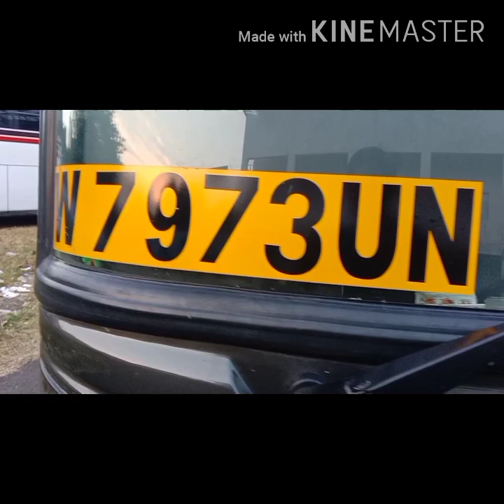Rivew Sugeng Rahayu di terminal Kuningan Cirebon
Jet darat Sugeng Rahayu kini lintas Cirebon